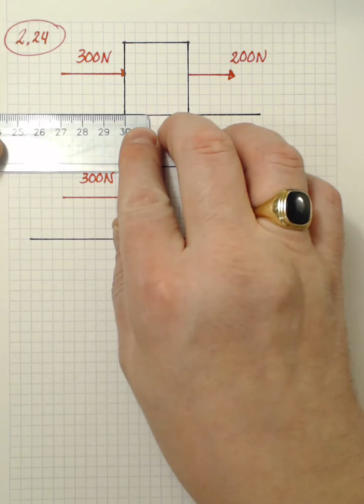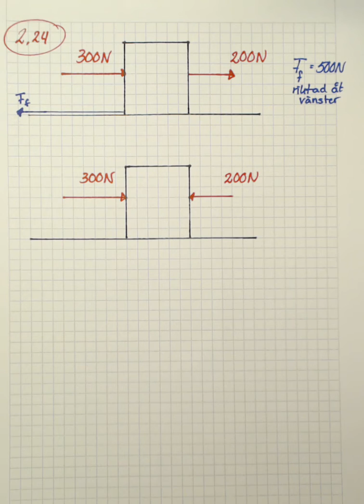Fysik 1 Heureka 1 Kap 2 Uppgift 24